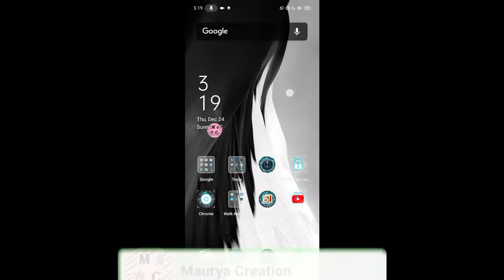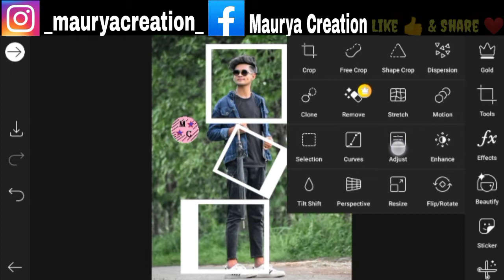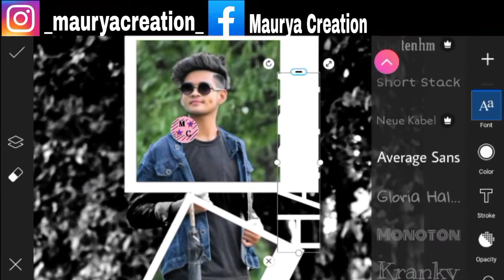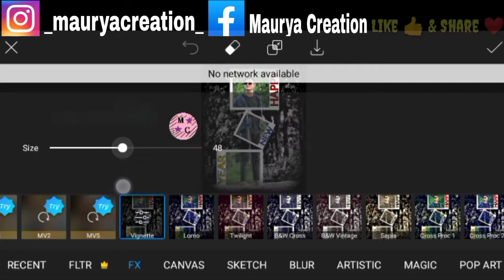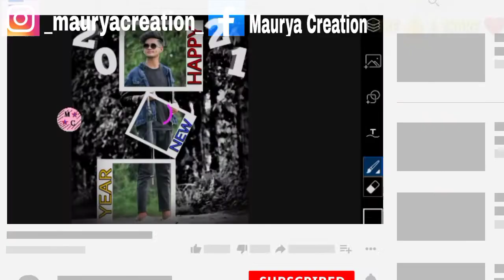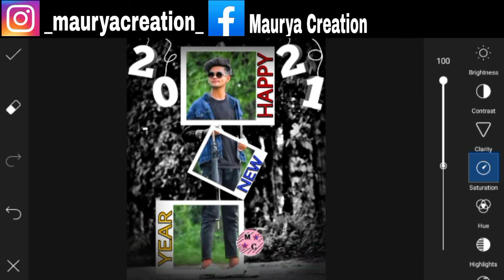Happy New Year Photo Editing ll PicsArt New Year Photo Editing ll New Year 2021 ll Maurya Creation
ヽ(•‿•)ノ🅻🅸🅶🅷🆃🆁🅾🅾🅼ヽ(•‿•)ノ

ヽ(•‿•)ノ 🅿🅷🅾🆃🅾 🆂🅷🅾🅿ヽ(•‿•)ノ

ヽ(•‿•)ノ🆂🅺🅴🅲🅷🅱🅾🅾🅺ヽ(•‿•)ノ

 aayega.